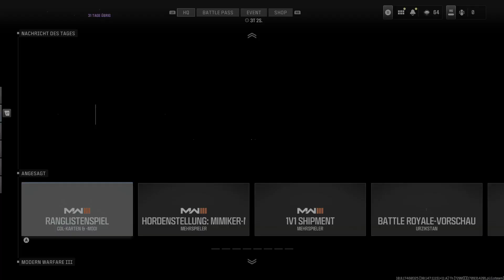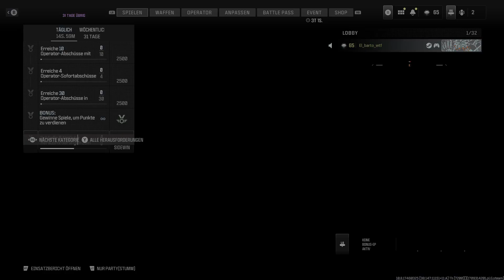Call Of Duty MW3 Multiplayer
Einfach nur Zocken.
COD MW3